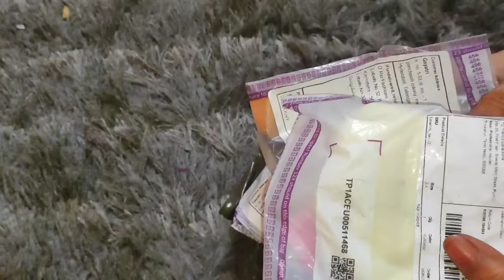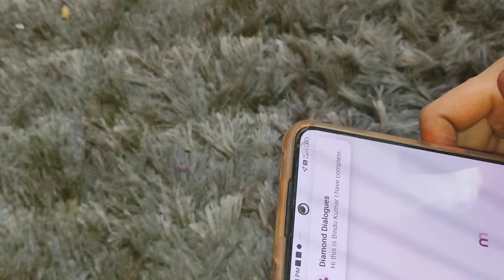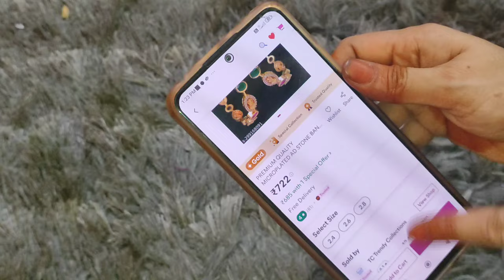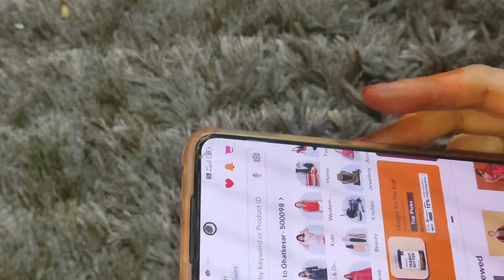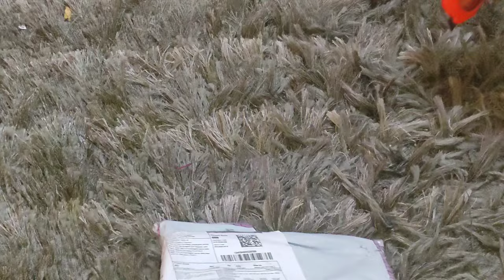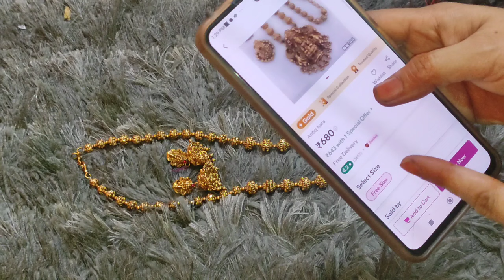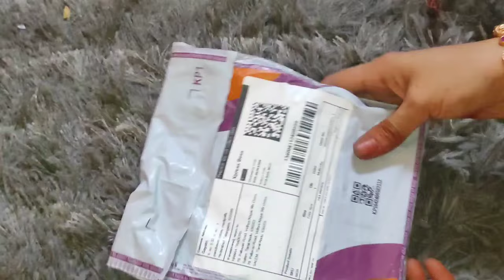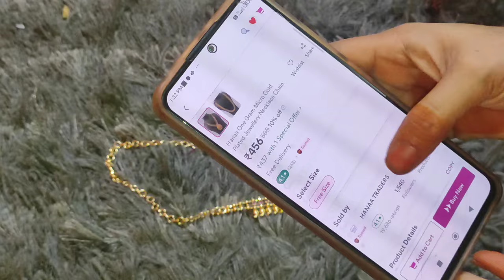మీషో కొత్తగావచ్చిన లక్ష్మీదేవి 1gmgold హారాలునెక్లెస్&జ్యుయలరీ/meesho Lakshmi jewellery haul telugu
meesho Lakshmi jewellery haul telugu
Meesho products 👇
My gown